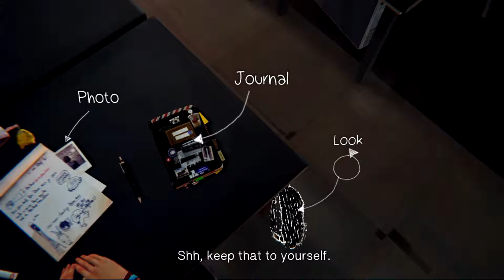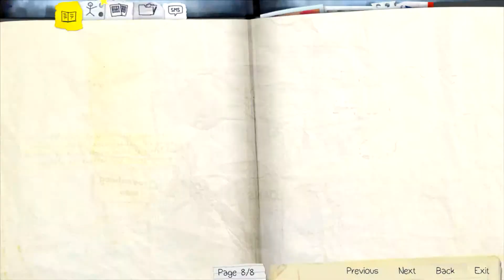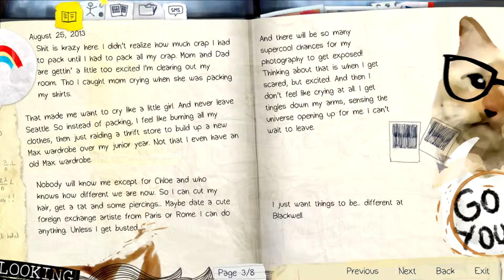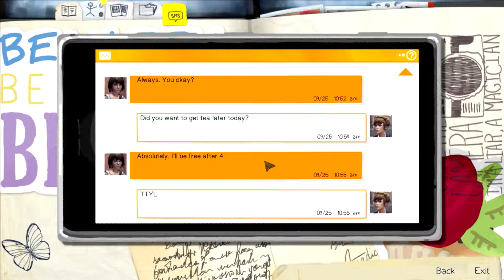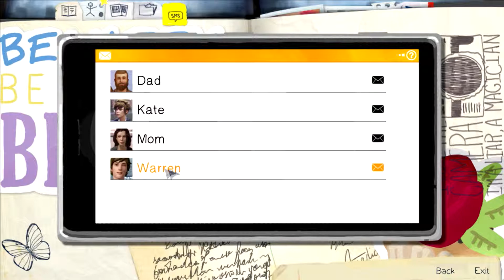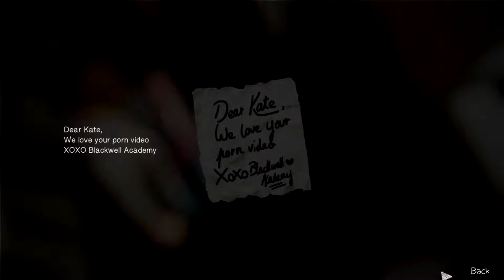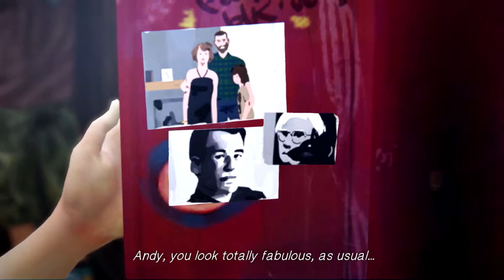Let´s Play Live is Strange #1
Wo bin ich hier?, wie bin ich hier hergekommen? Ein Sturm... der Leuchtturm er bricht zusammen neeeiiiiinnnn.
Puh alles war nur ein Traum Max sitzt wieder in der Klasse, der Tag fängt ja gut an und dann enttäusche ich auch noch Mr. Jefferson, es kann nicht noch schlimmer werden.

Plattform:
PC